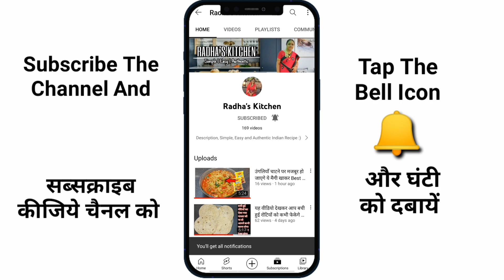10 मिनट में बनाए पत्ता गोभी का ऐसा नाश्ता जो एक बार बनाओगे तो बार-बार बनाओगे l cabbage nasta recipe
10 मिनट में बनाए पत्ता गोभी का ऐसा नाश्ता जो एक बार बनाओगे तो बार-बार बनाओगे l cabbage nasta recipe

👋Hii everyone welcome to radha's kitchen... आज हम बनाने वाले हैं पत्ता गोभी का ऐसा नाश्ता जो एक बनाओगे तो बार-बार बनाओगे, cabbage nasta recipe, cabbage recipes, cabbage ka nasta,

Ingredients, सामग्री :-

Cabbage (patta gobhi) - 300gm
Sliced onion (pyaz) - 1cup
Chopped green chilli (hari mirch) - 2tbsp
Some coriander leaves (dhanya patta)
Ginger garlic paste (adrak lahsun) - 1tbsp
Gram flour (besan) - 5tbsp
Corn flour (Makka) - 4tbsp

Cumin powder (jeera) - 1/2tbsp
Coriander powder (dhaniya) - 1/2tbsp
Chilli flex - 1/2tbsp
Chat masala (chat) - 1/2tbsp
Turmeric powder (haldi) - 1/4tbsp
Taste to salt (namak)

🔴 More Cabbage Recipes :-

🙏Thankyou(धन्यवाद)

Cabbage Cutlet ll How to make simple & Tasty Cabbage Cutlet,

Cabbage Cutlet ll How to make simple & Tasty Cabbage Cutlet, Cabbage Cutlet ll How to make simple & Tasty Cabbage Cutlet,